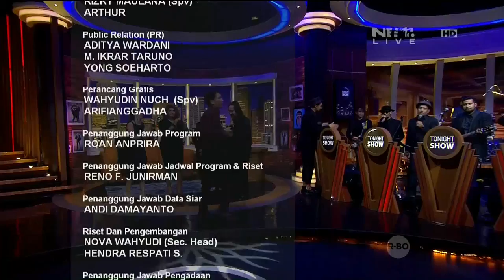Reuni 2D bersama Trie Utami